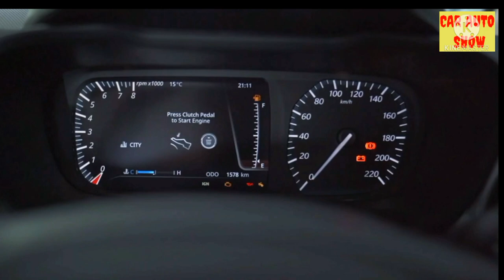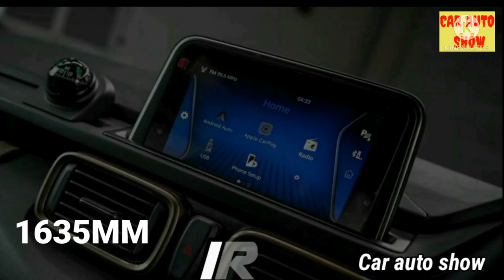लॉन्च हुई 4.20 लाख में TATA HBX 2021 कार आ रही देस की सबसे सस्ती Micro SUV CAR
1. Tata HBX micro SUV: production version styling to closely match HBX concept

2. Tata HBX micro SUV: will be based on the same platform as the Altroz

3. Tata HBX micro SUV: cabin will be toned down version from HBX concept

4. Tata HBX micro SUV: will only get petrol engines with manual and AMT gearboxes

5. Tata HBX micro SUV: expected to launch in the coming months